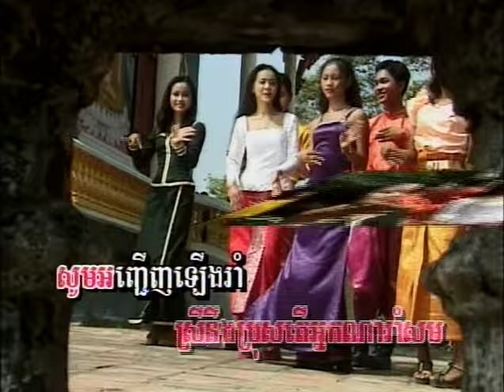កម្ពុជាសួស្តី (រាំវង់) - សុខ សុខន & គីង សូរិយា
Morodok DVD 4 - Kampuchea Soursdey romvong sung by Sok Sokhon & King Soriya.
សម្តែងដោយ: ហេង ដារី, អុិន បូរ៉ាណៃ, ចាន់ ចរិយា (Heng Dary, Ean Boraney, Chan Chakriya)